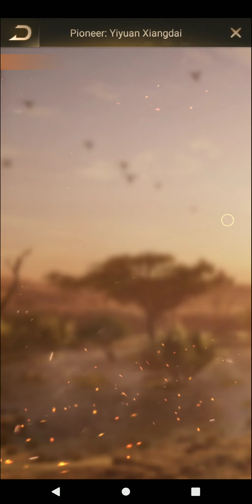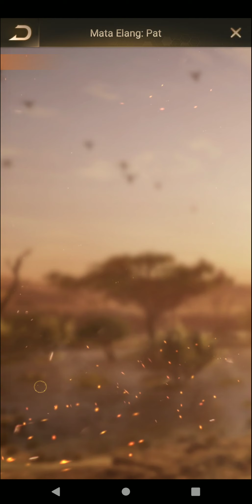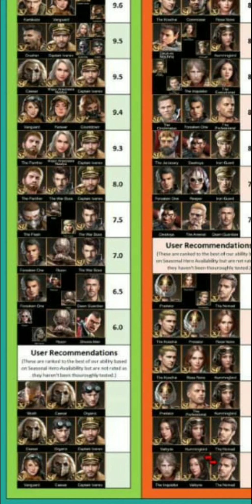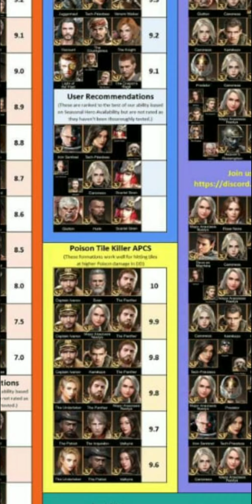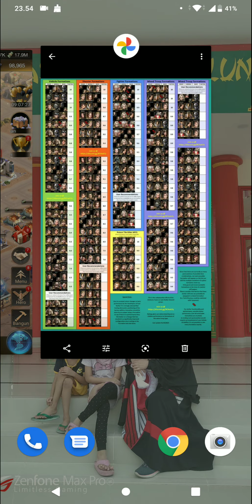Last Shelter Survival Indonesia : Tutorial setting Hero, troops di APC kamu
Dalam video kali ini saya coba menjelaskan kepada teman-teman yang baru mulai bermain game ini, kemampuan dari tiap hero, skill, dan penempatan posisi terbaik.

Di dalam video sudah saya sertskan list formasi Hero terbaik agar teman-teman lebih mudah.

Kalau mau ada request tips bisa tulis di kolom komentar yah